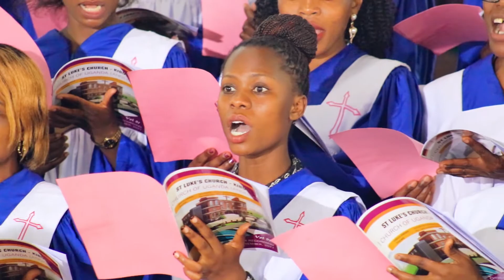Ku Lwange ne ku lw'enjiri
For my sake and the Gospel's, go
Author: Edward Henry Bickersteth (1899)
Tune: BISHOPGARTH
Performed by the St. Luke's Church Choir, Kibuye in Luganda